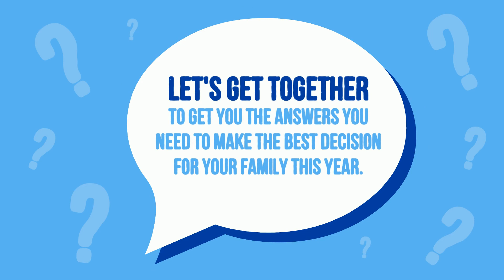4 Questions To Ask Yourself When Selling a House This Year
Thinking of selling? Ask yourself these four questions before you make a move.